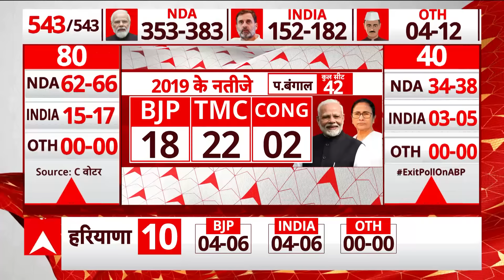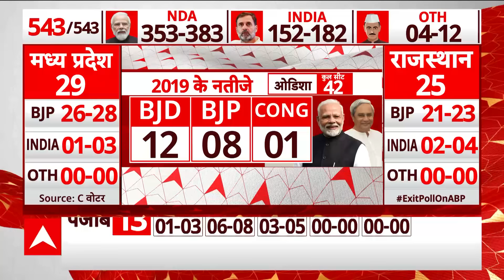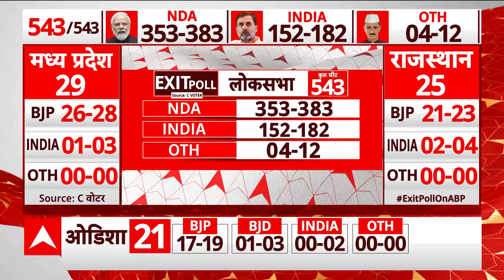Exit Poll 2024: NDA को मिल सकती है बंपर बहुमत, Exit Poll देख कांग्रेस में मचा हड़कंप! | ABP News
लोकसभा चुनाव के सभी चरणों के मतदान खत्म होने के बाद अलग-अलग न्यूज चैनलों ने एग्जिट पोल जारी किया है. लगभग सभी एग्जिट पोल में एनडीए की सरकार बनती नजर आ रही है. कई पोल में यह अनुमान लगाया गया है कि एनडीए को 350 सीटों से ज्यादा मिल सकती है.